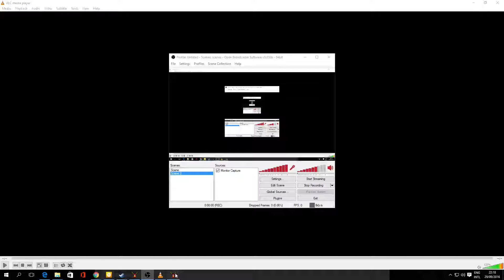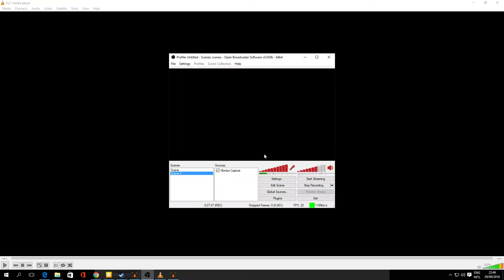Dungeon Keeper Let's Play KeeperFX Unofficial new version #3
Welcome to this new attempt at making the world a darker place. Slowly making the overworld a darker place one Dungeon at a time. Join us today while we smash a Enemy Keeper while we both need gold the entire time.

Join me in replaying my childhood favorite with all the difficulties of getting used to it.

The Dungeon Keeper series has always been my all time favourite game series. It was also the first video game I ever played and since then I have installed the games more times than I can count.

Dungeon Keeper has kept me staying up late more than any other video game with its mixture of strategy, dungeon management and unique dark humour. Amazing concept, especially for it's time that fulfilled one of my all-time wishes from strategy games, to be able to directly control your troops and see the world from your or rather their own eyes, which was something really big back in 1997.

And I hope to be entertaining you with it in the future.

If anyone wants to hit me up for a nice multiplayer game of Skirmish this would be awesome as well. Yes I somehow like this game more then even Dungeon Keeper 2. It must be the sprite graphics and the childhood nostalgia.